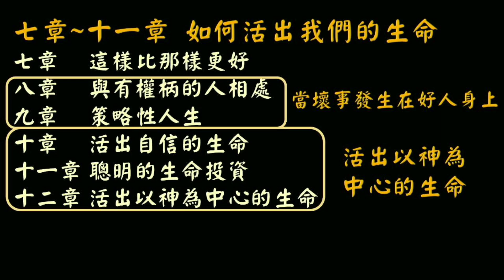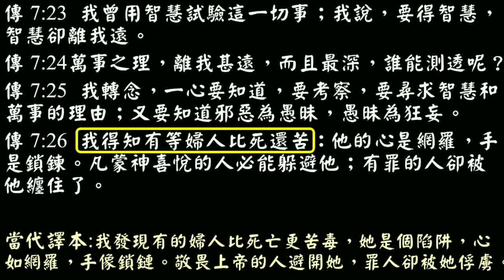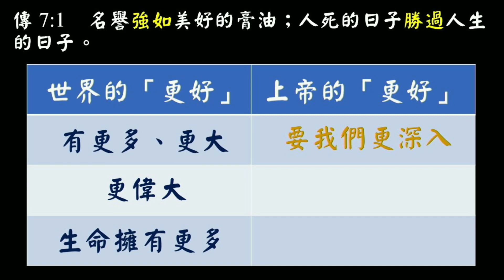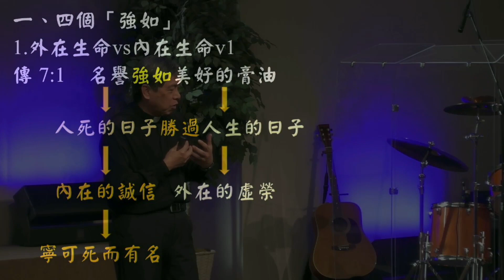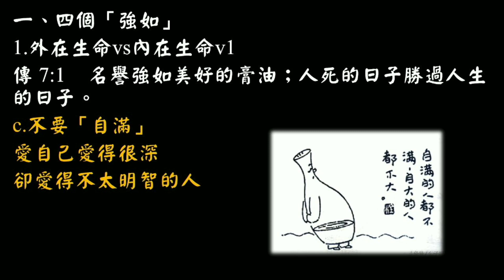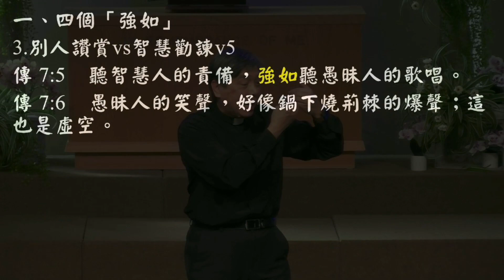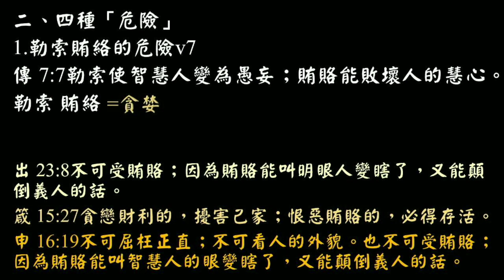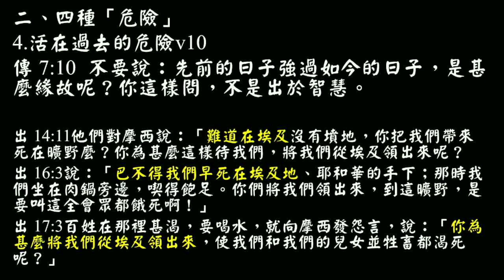20240310 達拉斯台灣基督教會FCCD 主日信息 台語講道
達拉斯台灣基督教會於1978年由定居在達拉斯市附近的幾對台灣留學生夫婦，為分享上帝的愛與恩典所成立。
教會的成員有來自台灣移民的第一代，有在本地出生的第二代，更有小學或國、高中隨父母移民的1.5代。

在ㄕ屬靈的大家庭中，我們設有台語崇拜（華語耳機翻譯）、英文崇拜、兒童崇拜，並且設立兒童和成人主日學。

希望藉由查經、團契活動來分享、裝備會友，並且更深切的認識造物的主宰，一同見證神的榮美。

感謝神的帶領和預備，我們教會在2020年完成新的主堂的建造，以及教育館的修𧬆工程，我們將一切榮耀都歸給上帝。

倘若您有機會來到達拉斯，我們竭誠的歡迎您與我們一同敬拜上帝，享受在主裡的情誼。

另外，隨著COVID-19 疫苗接種的普及，教會也開放實體聚會，不過我們仍然有網路直播，歡迎各位來教會或是在網路上和我們一起敬拜上帝。

目前聚會時間:
星期天
10:00 AM 台語主日崇拜
11:30 AM  英文主日崇拜

星期三
07:30 PM 禱告會

星期五
07:45 PM家樂團契
07:45 PM 約書亞團契